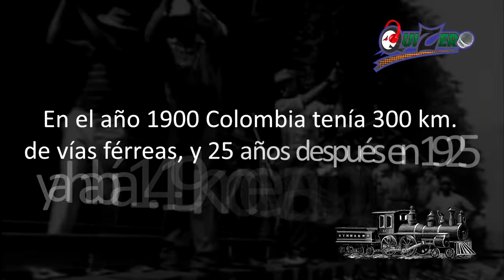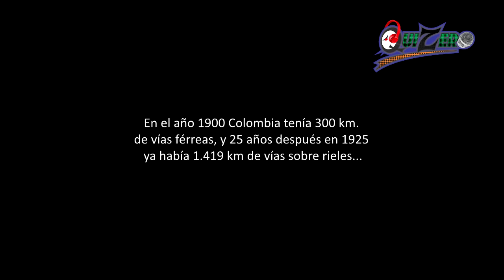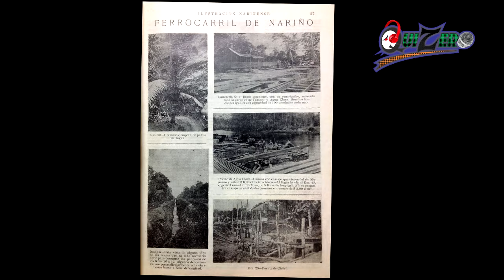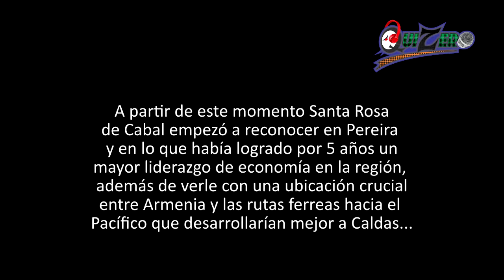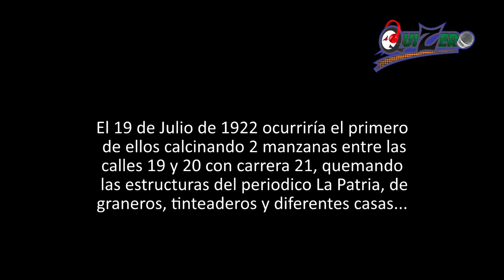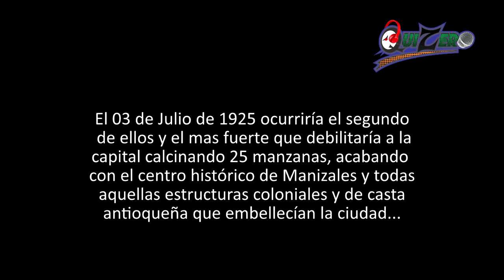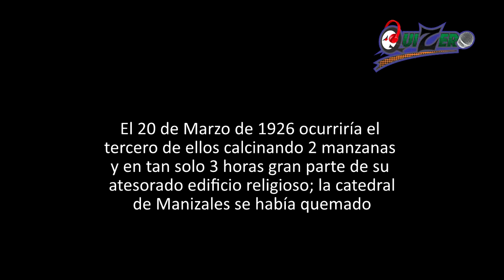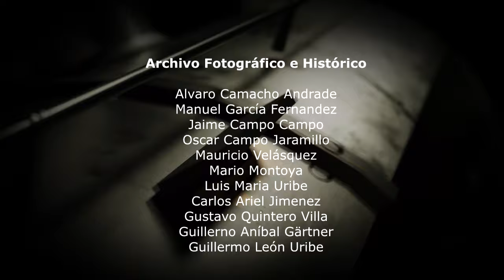5. Ferrocarriles Cruzando a Caldas y el Valle del Cauca / Historia Del Levantamiento De Rieles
En este quinto capitulo estaremos observando el fenómeno de la sobre población en Cali y en Pereira que cambiaron el aspecto urbanístico de las ciudades a causa de la llegada del tren que también obligaron a mejorar sus estaciones y edificios. Viajaremos por la vieja Santa Rosa de Cabal y sus habitantes en tiempos del ferrocarril.

COINCIDENCIAS: tren, ferrocarril, trenes, ferrocarriles, colombia, nacionales, risaralda, pereira, caldas, villa, maria, manizales, cartago, pacifico, estacion, estaciones, puerto, rio, vagones, locomotora, ferreo, via, vias, carril, carriles, carrilera, carrileras, puente, puentes, tunel, tuneles, linea, transporte, tranvia, carbonera, campamento, bodega, pichinga, zapata, banca, tramo, ruta, fcn, antioquia, riel, rieles, cauca, vieja, vagon, chinchina, levantamiento, polines, durmientes, traviesas, buenaventura, panama, canal, perdida, railway, railroad, salgar, magdalena, atlantico, bolivar, barranquilla, cesar, santa, marta, cartagena, calamar, fundacion, dorada, ambalema, girardot, sabana, facatativa, bogota, berrio, medellin, wilches, gamarra, nare, chipichape, taller, talleres, bello, cali, dagua, vapor, cucuta, dosquebradas, rosa, boqueron, capilla, micos, guayabito, popa, gutierrez, eugenio,